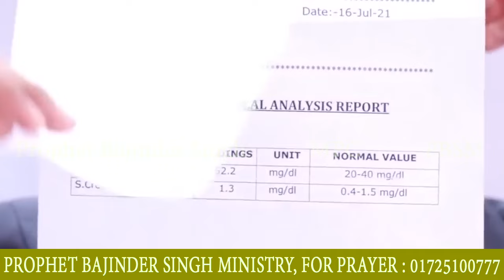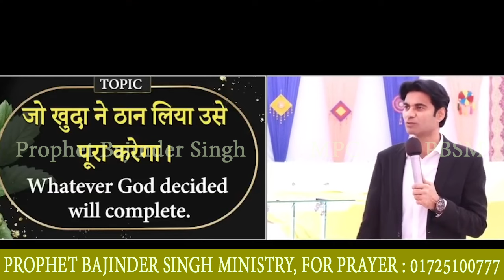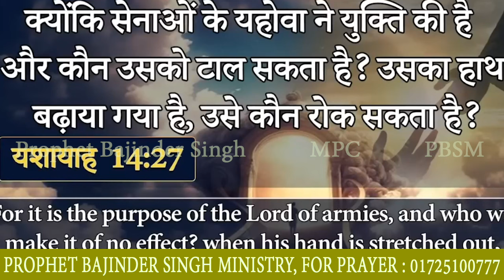रात की भविष्वाणी देखे और आशीष को प्राप्त करे Prophet Bajinder Singh